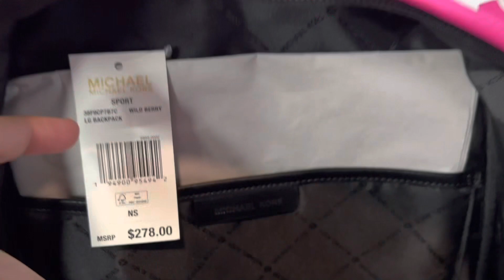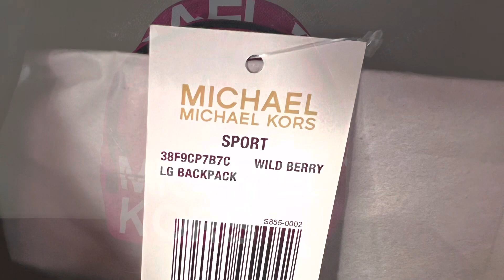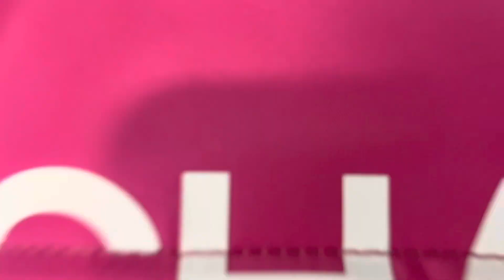Michael Kors Wild Berry Large Backpack Review